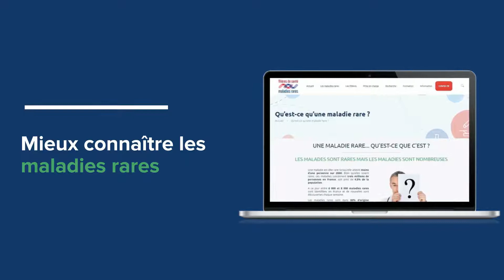Lancement du site filieresmaladiesrares.fr pour une meilleure prise en charge des patients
Les Filières de Santé Maladies Rares lancent le site web interfilière filieresmaladiesrares.fr pour offrir de l’information sur l’ensemble des maladies rares à destination principalement des professionnel·le·s de santé.

Lancement  le 11 octobre 2021  !

filieresmaladiesrares.fr est un projet commun des 23 Filières (FSMR) soutenu par la Direction Générale de l’Offre de soins (DGOS – ministère des Solidarités et de la Santé).